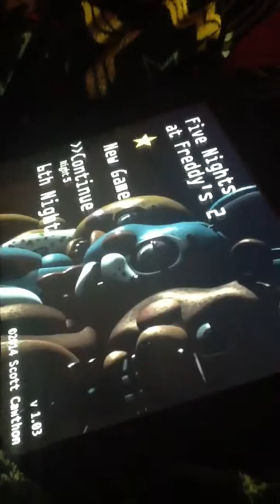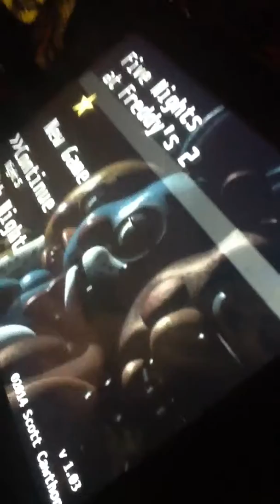Playing FNAF 2 Part 1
Hey guys so this might become a series and when I was parting the video stopped so I will be uploading a video shortly of me finishing playing.